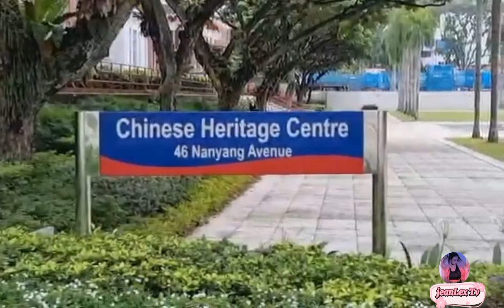YUNNAN GARDEN || SINGAPORE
there are more beautiful places that you must need to go if you are planning to visit here at singapore